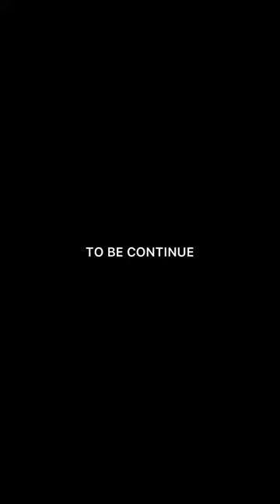SOWUTUOM - MEDIKAL (MUSIC MOVIE) AHYE CREATIVES